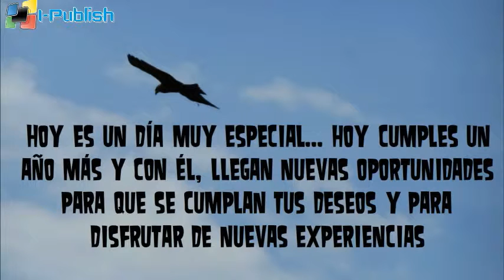Ipublish le desea Feliz Cumpleanos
App Celulares, Telepantallas en "Unquillo ,Rio Ceballos ,Agua de ORO" Juntos nos volvemos mas Grandes .-